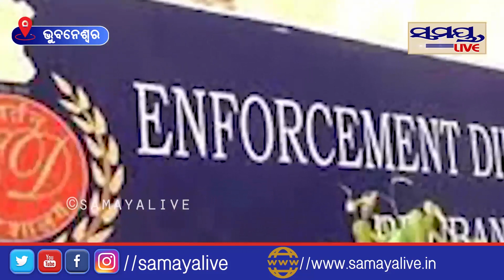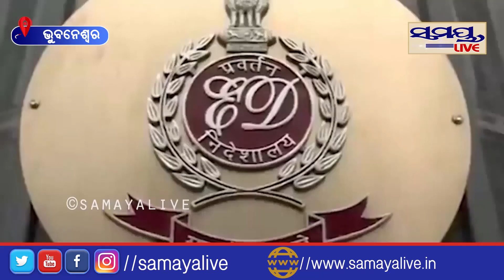ଚନ୍ଦନ ପରେ କାହା ପାଳି | Odia News Live Updates | Latest Odia News | Samayalive